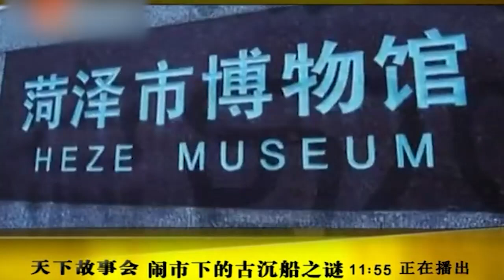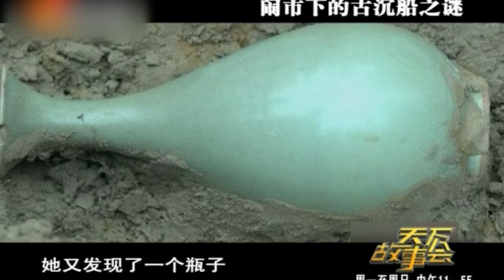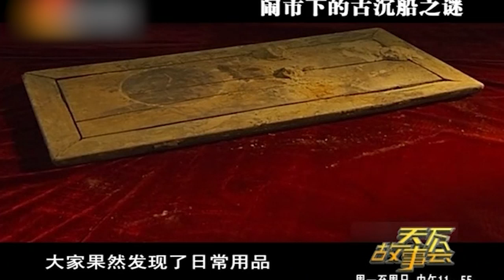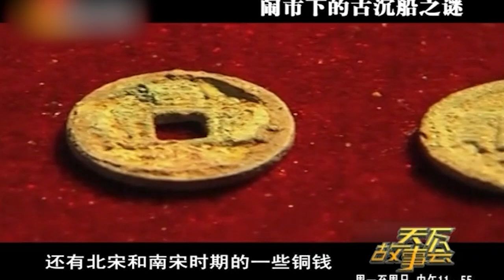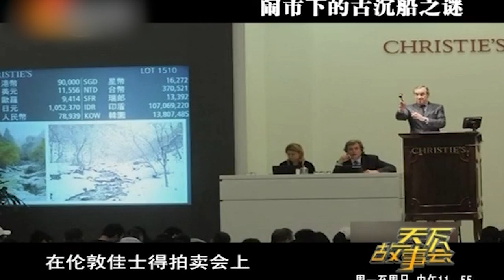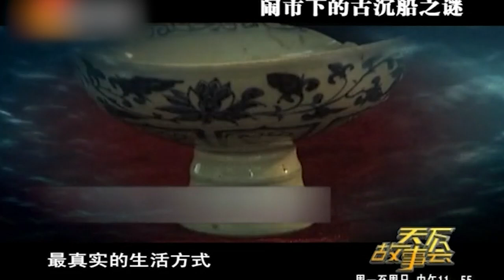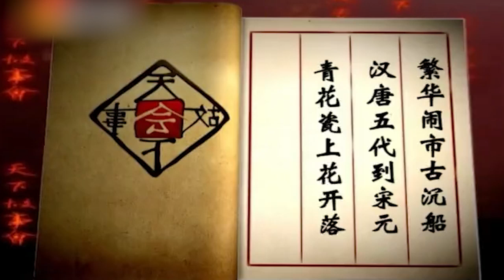大爷祖宅下竟有上亿的宝贝！政府强制上交国家！大爷崩溃了！